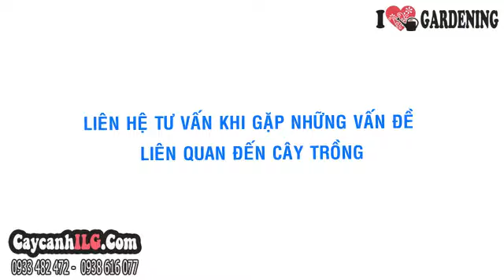Giá Cây Hoa sen Cung Đình 50cm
Cây Hoa Sen Cung Đình Mới

Cây sen cung đình giống mới (Nelumbo nucifera) hay cây sen cung đình, hoa sen cung đình là cây sen đẹp,  có kích thước nhỏ xinh xắn. Hoa sen cung đình có cánh xếp chồng lên nhau theo trình tự nhất định, có hương thơm ngào ngạt, lan tỏa. Sen cung đình thường có 2 loại: hoa màu hồng và hoa màu trắng.

Tất cả thông tin, cách chăm sóc và giá Cây Hoa Sen Cung Đình tại